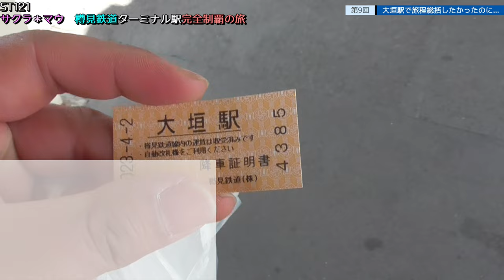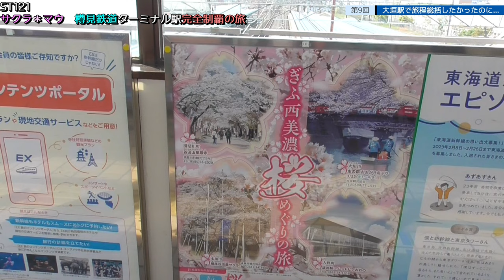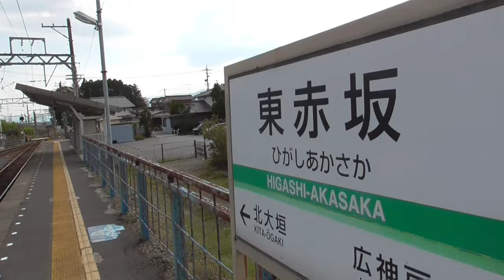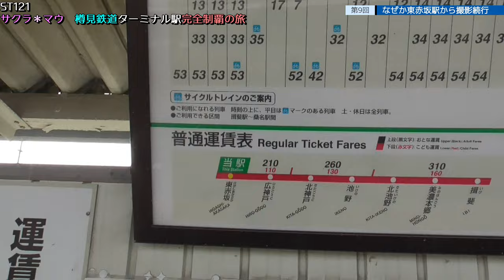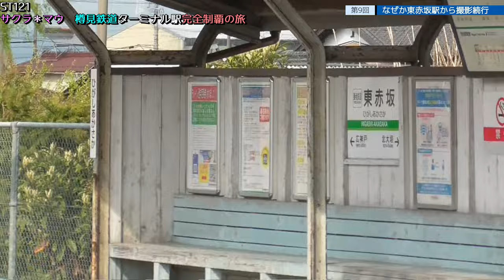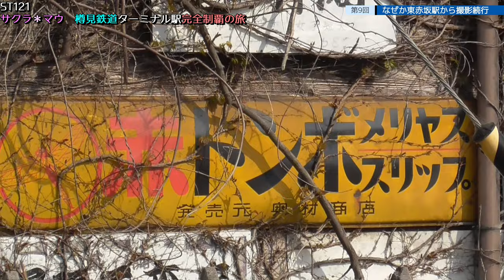ST121+9 大垣駅で旅程総括するはずが…【サクラ＊マウ 樽見鉄道ターミナル駅完全制覇の旅】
Location：〒503-2326 岐阜県安八郡神戸町中沢

関連動画はこちら↓
ST070'17　樽見鉄道に乗り遅れた底辺YouTuberが北方真桑駅で撮影をしてみた【瑞穂市勝手にPR企画・穂積駅構内にある名所案内完全制覇の旅】